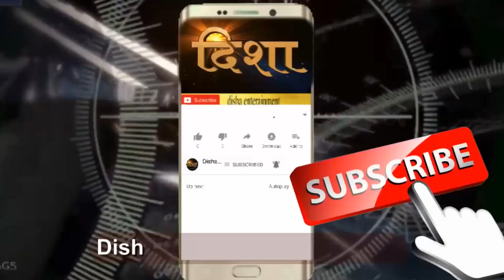शिवसेना शाखेचा स्तुत्य उपक्रम शिरिश घरत व रामदास शेवाळे यांच्या वाढदिवसा निमित्त !